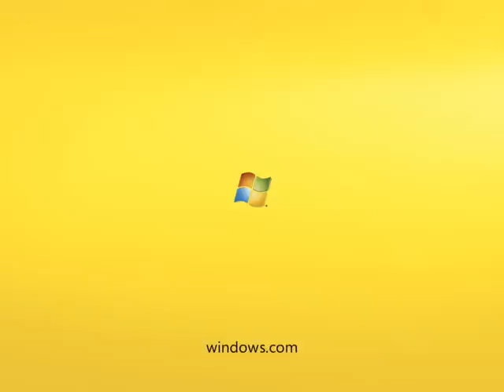The VAIO FW Wins Over Mother and Son in Microsoft Commercial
Hi- This is Michael Cuellar from VAIO marketing

In case you missed it, the VAIO FW was featured in a recent series of Microsoft Laptop Hunter commercials. The commercial ran on most national TV and cable networks starting on April 13th.

The "Find your perfect PC" Microsoft campaign features ads following real-life laptop hunters around on their search for the ideal PC. Microsoft poses a challenge to the shoppers: "You find it, you keep it."

This particular ad centered on mother and son duo Lisa and Jackson who were hunting for a laptop that could handle all their needs for $1,500 or less. Lisa and Jackson were able to choose any computer they wanted and after a lot of searching we were happy to discover that Jackson picked a VAIO FW. Check out the entire commercial as it appeared on TV.

Did you think the commercial was effective? Leave your thoughts and opinions in the comment section.